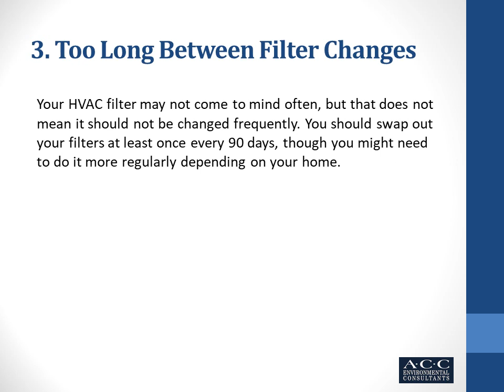Common Habits that are contributing to the Indoor Air Pollution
Did you realize that air pollution levels indoors are higher than those outside? Here is a significantly more terrifying truth.